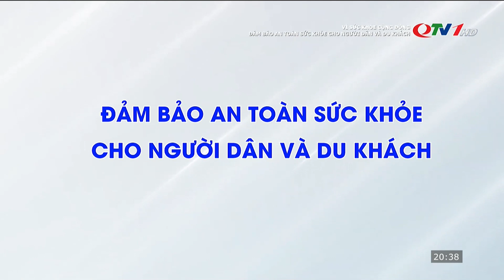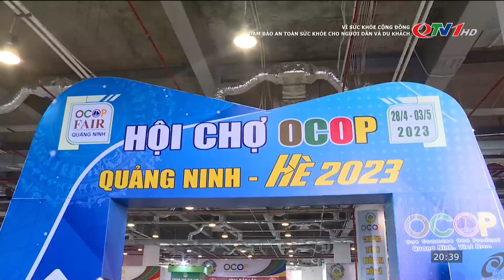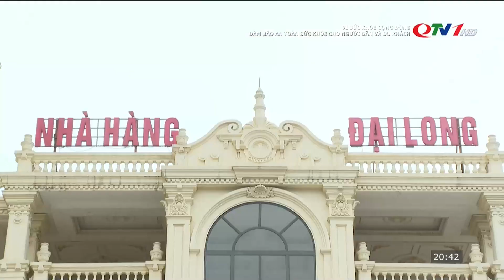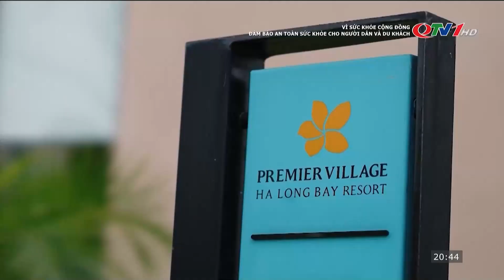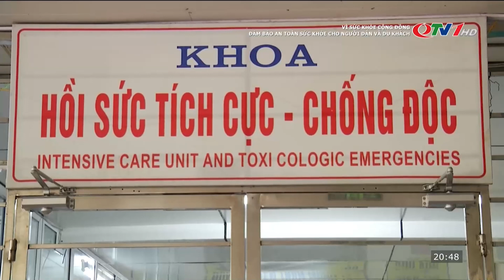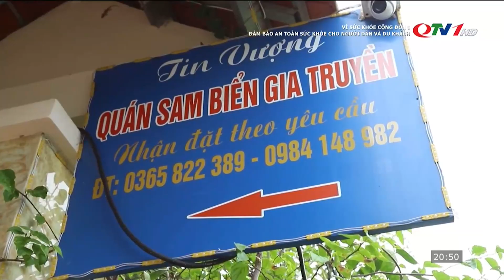Đảm bảo an toàn sức khỏe cho người dân và du khách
Quảng Ninh đang bước vào mùa cao điểm du lịch. Dự kiến mùa du lịch hè năm nay tỉnh sẽ đón hàng triệu du khách trong nước và quốc tế. Việc đảm bảo an toàn vệ sinh thực phẩm là một trong những yếu tố quan trọng trong phát triển du lịch. Do đó, tỉnh Quảng Ninh yêu cầu cả hệ thống chính trị và doanh nghiệp du lịch, nhân dân cùng vào cuộc. Mục tiêu đặt ra là bảo đảm an toàn cao nhất sức khỏe cho du khách và nhân dân trong mùa du lịch cao điểm.